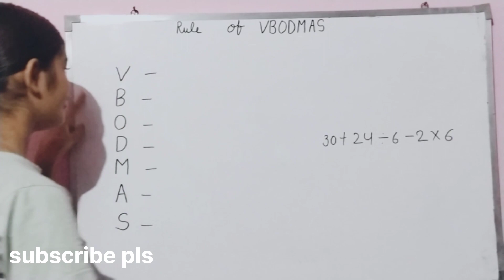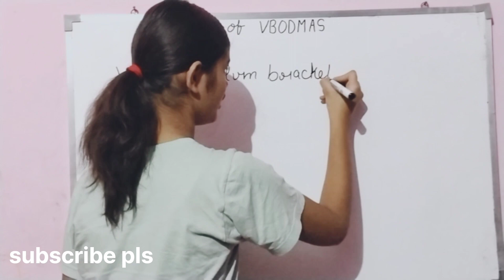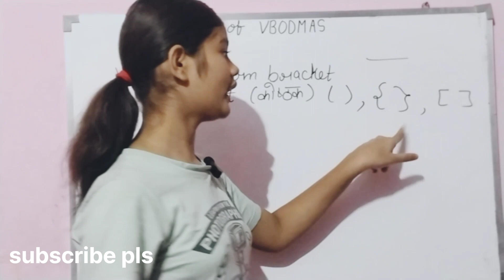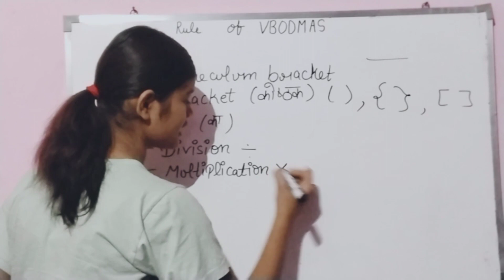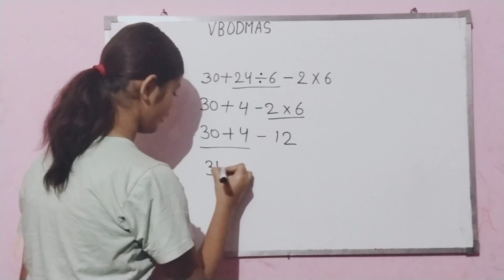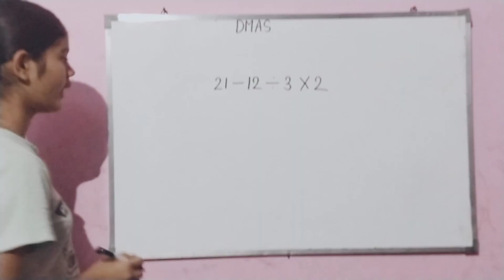VBODMAS | bodmas rules and sums |simplification |बोडमास के नियम | rule of bodmas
hello friends aaj ki video main, main aapko simplification bataungi yani VBODMAS ke rules and questions and answers.
to friends video ko pura dekhiyega aur comment me batayiyega ki aapko meri video kaisi lagi.